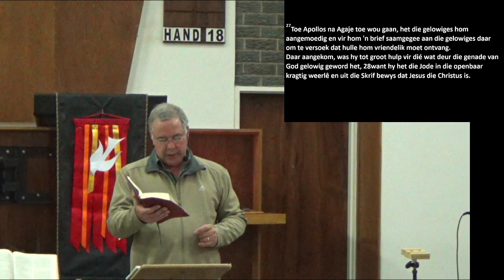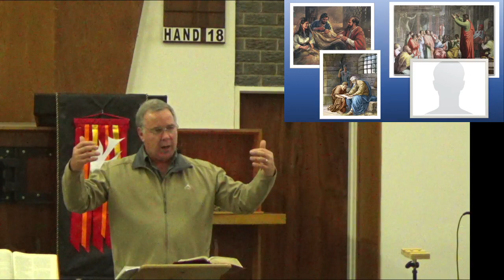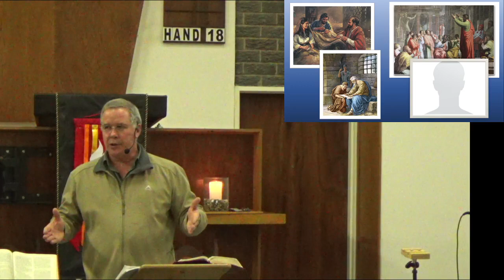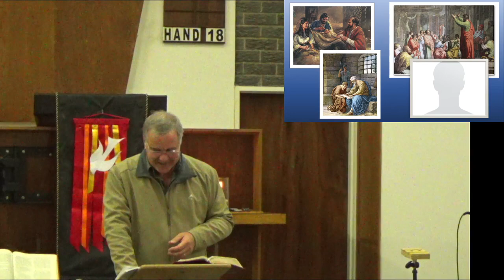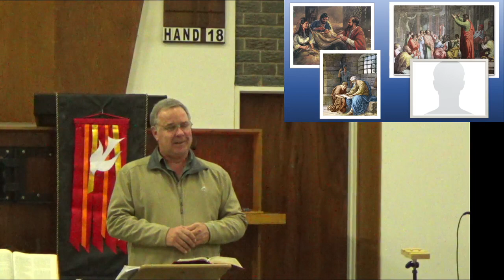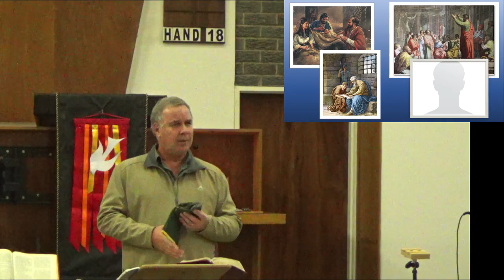Pinksterdiens, aand 4, 24 Mei 2023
Hoop uit Handelinge
Ds M G Van Rooyen
Handelinge 18